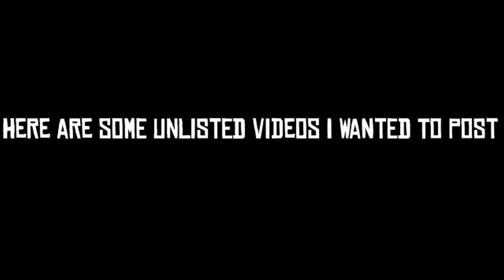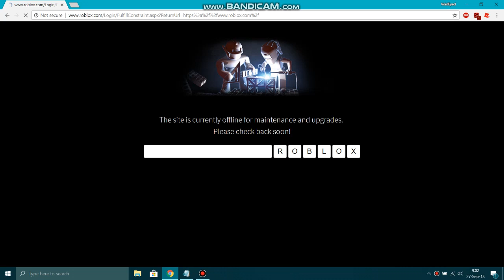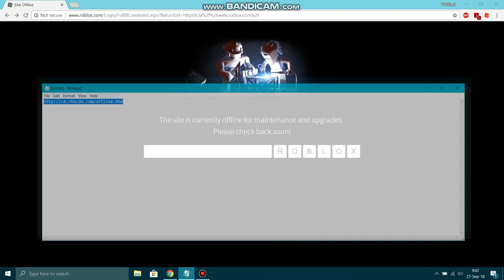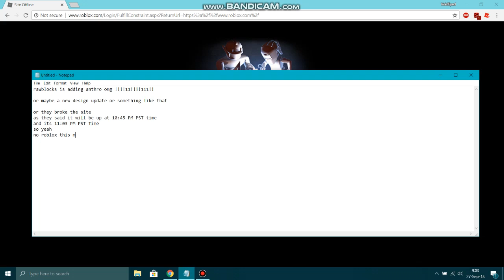just don't watch this okay?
didn't post in a while i know dont yell at me.
 also fresh this isn't a stolen vid,the first part is a meme who got reuploaded a lot of times and no one got any strike.